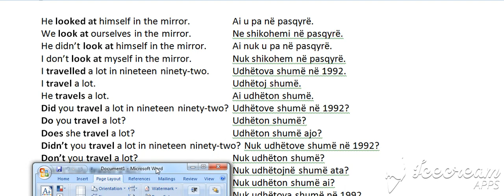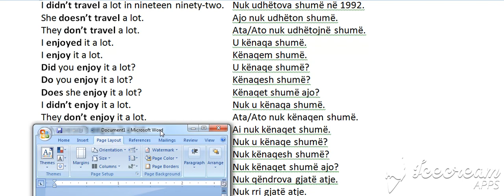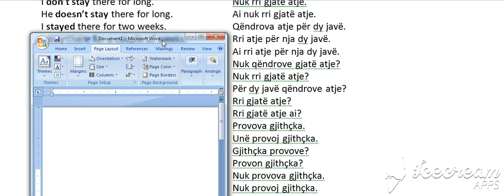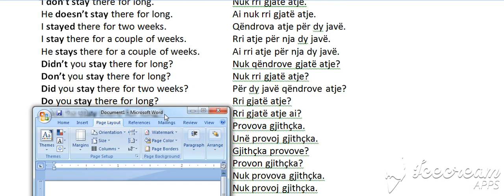Past Simple Gramatika 10 (Bejini SUBSCRIBE per te pare te gjitha videot.)